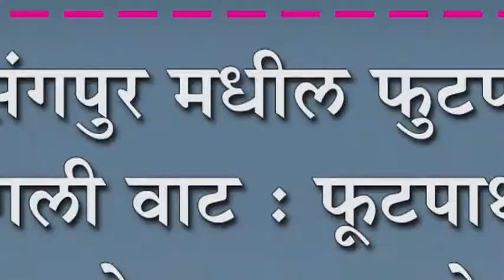जयसिंगपुर मधील फुटपाथची लागली वाट : फुटपाथवर अतिक्रमणे, प्रशासनाचे दुर्लक्ष